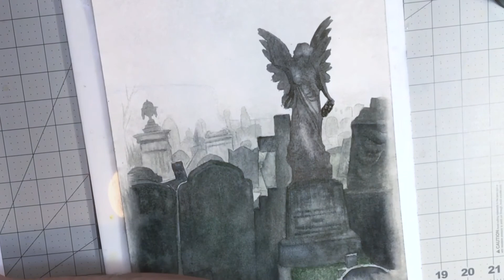Watch Me Paint - Kensal Green Cemetery - by Jason Travis Ott - Watercolor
My name is Jason, and I started teaching myself watercolor painting in January 2021. This is my second attempt to record a video of myself as I paint.
This painting is of Kensal Green Cemetery in West London. I was going for a wet, foggy, gothic-horror kind of feel. I was pleased with how it eventually turned out. I learned a fair bit as I went. I was surprised at how light things turned out as the paint and paper dried, so I went back and painted over different parts several times, which worked out well, as it gave me a chance to create deeper tones which gave it a better sense of depth and dimension.
10" x 14" Arches hot-pressed 140 lb. paper with Windsor & Newton Cotman paint (mostly Payne's grey with some sap green and raw umber here and there).